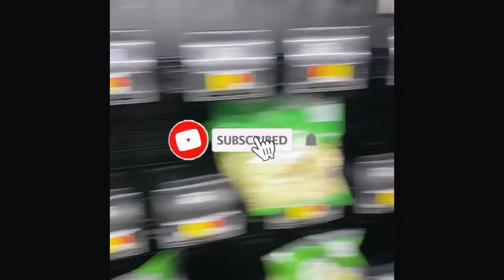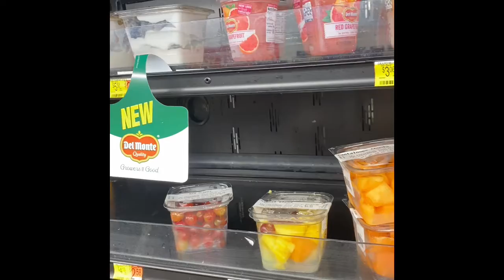Importance of Nutrition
Good nutrition is an important part of leading a healthy lifestyle. Combined with physical activity, your diet can help you to reach and maintain a healthy weight, reduce your risk of chronic diseases.

Exercise , nutrition, wealth

VLOG Equipment
Movo Smartphone Video Rig Kit V7+ with Tripod, Grip Rig, Pro Stereo Microphone, LED Ligh...

KobraTech 70 Inch Tripod for Camera and Phone - Apex A70 – Camera Tripod Stand with Blue...